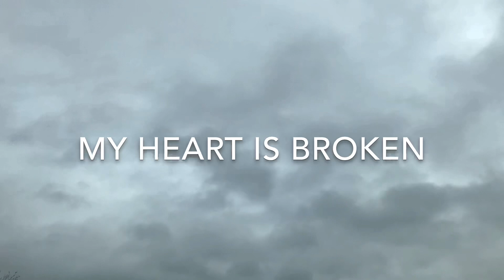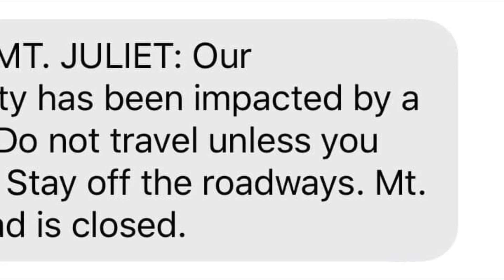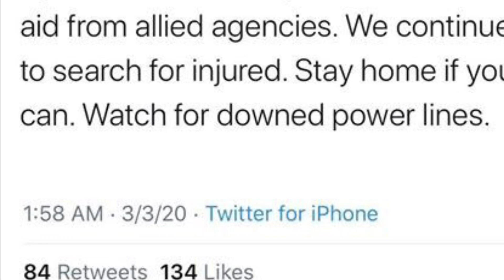String of tornados strike across Nashville & Tennessee